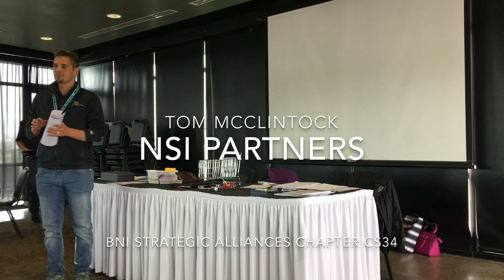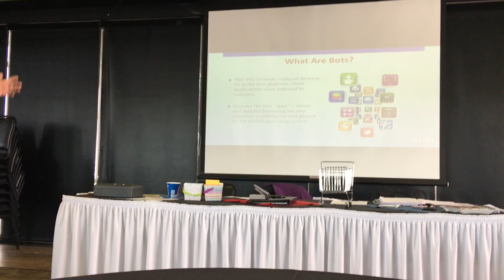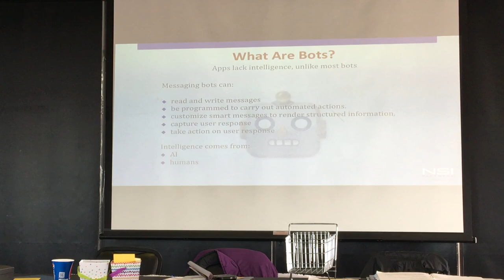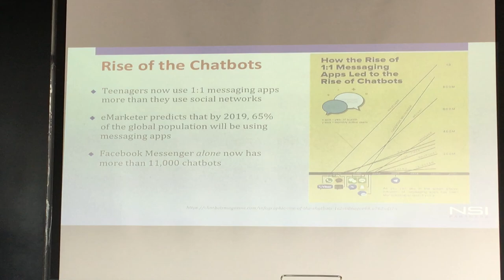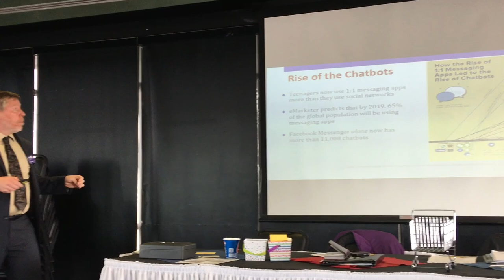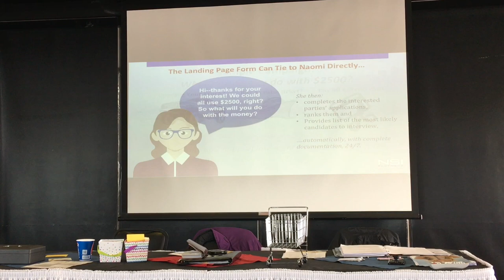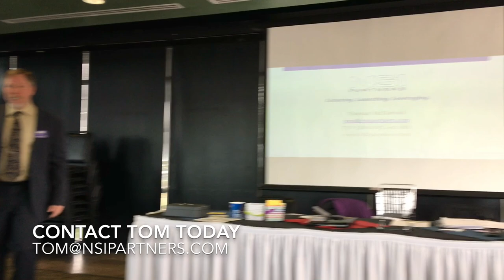BNIColorado Feature Presentation - NSI Partners - Tom McClintock - 5/2017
Tom McClintock with NSI Partners gives a Feature Presentation to the BNI Strategic Alliances Chapter CS34 in Colorado Springs, CO